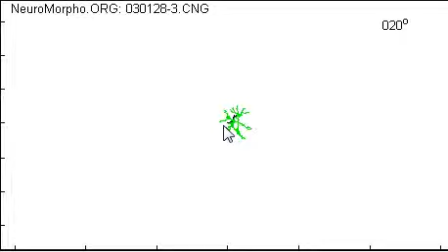Animation of a 3D Martinotti neuron segmentation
Martinotti cell in the cortex of a mouse.  3D segmentation of that neuron.  Original data file on NeuroMorpho.org